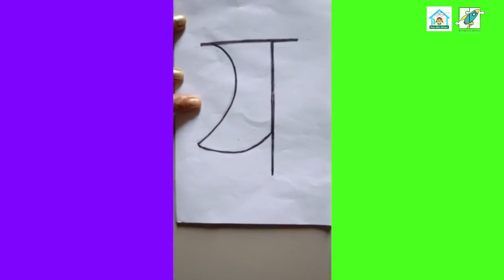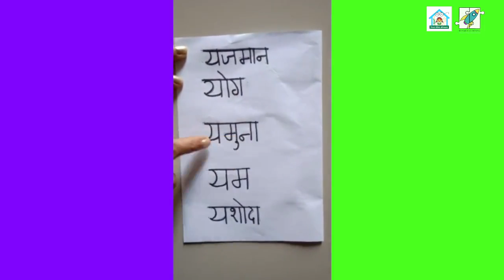अक्षर "य" ओळखणे आणि त्यासह शब्द शोधणे | Recognize letter य and finding words with it | मराठी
Primary I (6-7 years) वयातील मुलांचे भाषा विकास सुधारण्यासाठी त्यांच्याकडून Activity करवून घ्या।